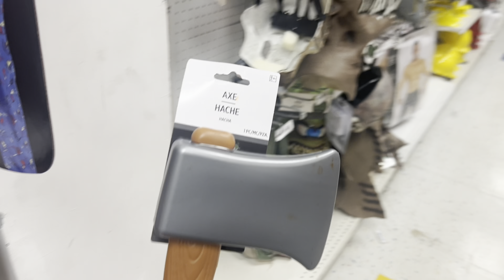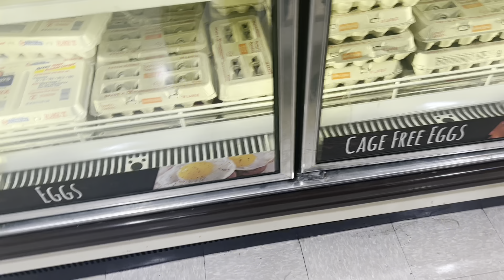WKND VLOG: GETTING READY FOR HALLOWEEN PARTY | GOING GROCERY SHOPPING | TRYING SHEIN CLOTHES & MORE